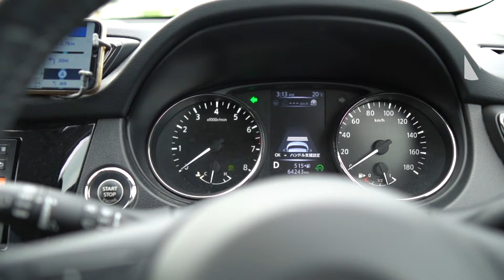First Camping Trip［ゆるキャン2期］聖地渚園キャンプ場でNぞーと初キャンプ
恒例の金曜日にゆるキャン２期に登場した［渚園キャンプ場］にストレス解消にキャンプに行ってきました。
キャンプデビューを目指すSN氏。3度目いや４度目の正直で
とうとう実現しました。
初キャンプの感想は意外と楽しかったと、これからさらにハマっていきそうです。
テント張り、焼肉、飲んで食べて、薪割り、焚き火、そして寝る。
生きるために当たり前のことですが、何故か気持ちが良いのは
どうしてでしょう？